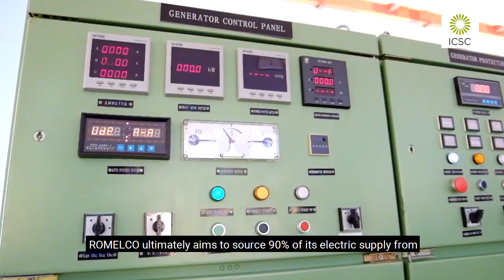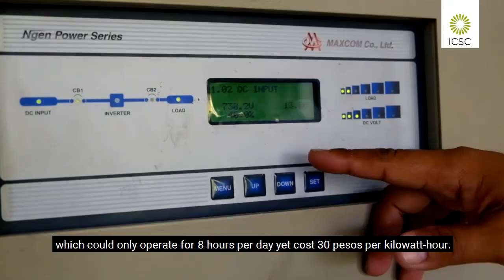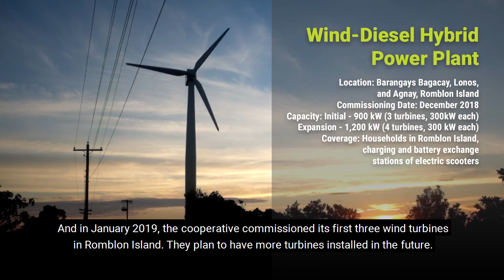Powering Romblon through renewable energy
Did you know that the Philippines' marble capital is now an emerging renewable energy hub? Find out how the province of Romblon explored hydro, solar, wind, and biomass power in the 1st of our three-part Powering Off-Grid Areas in the Philippines series!